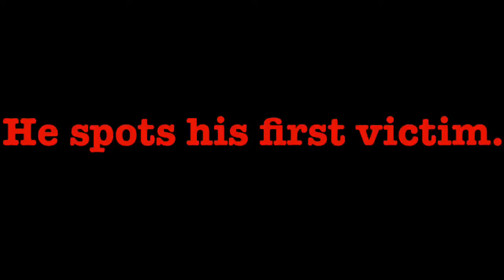Mr. Penguin Attacks!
Keep an eye out for Mr. Penguin. He's still hungry.